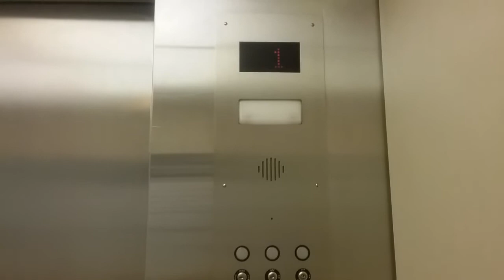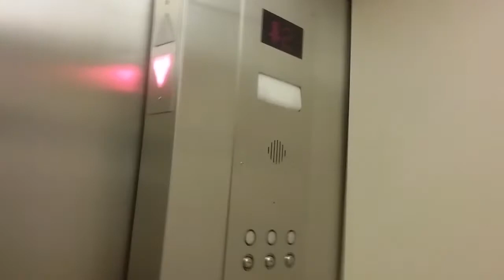Montgomery Hydraulic Elevator @ Sears - Burnsville Center - Burnsville, MN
Sadly, this store is closing, it will be packed up and closed in the beginning of September (I do not have an exact date). Anyway, this an old G&P and Sears didn't touch the call buttons. The door operator is acting wierd, but other than that it is in great shape. I will miss this elevator.

Installed- 1977